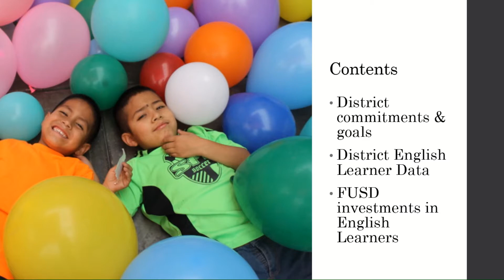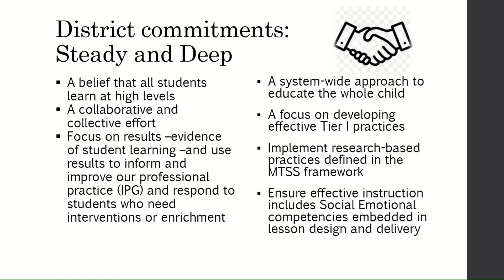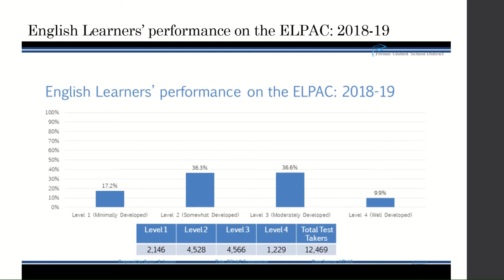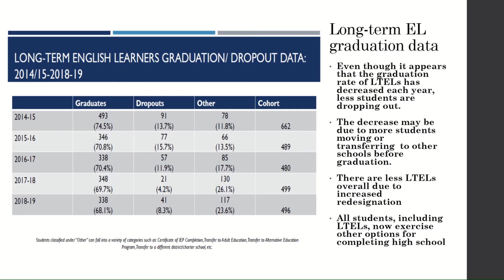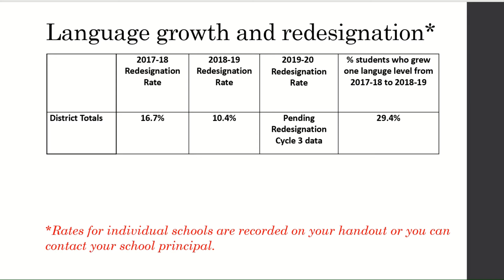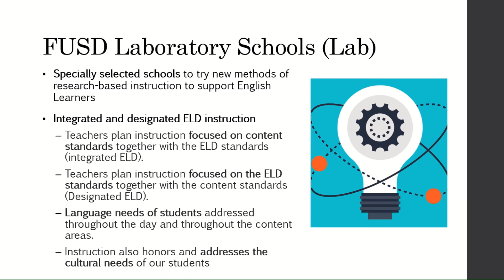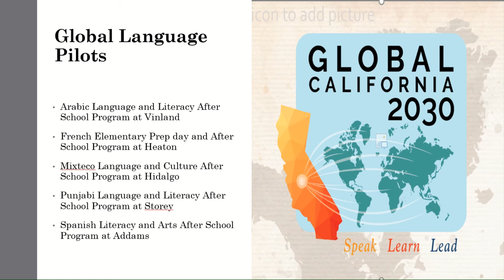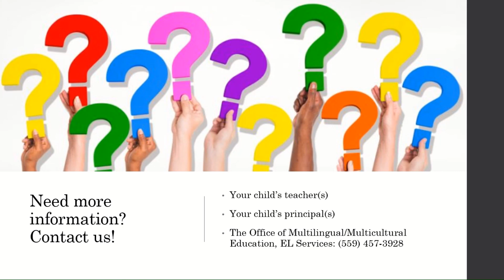ELAC Advisory Committee 2020 session 4